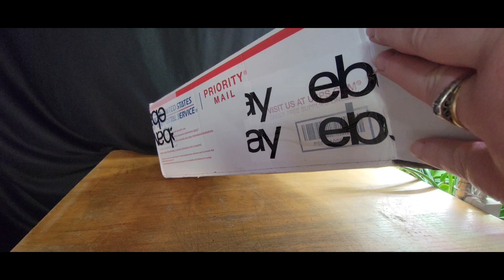Orchid unboxing from The Tiny Jungle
Hey ya'll it's an orchid Unboxing from the Tiny Jungle.